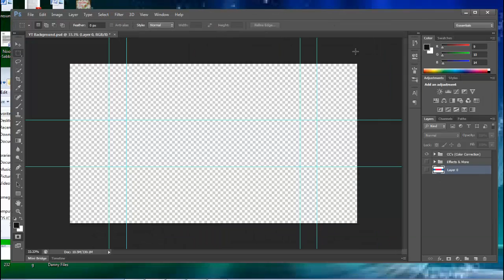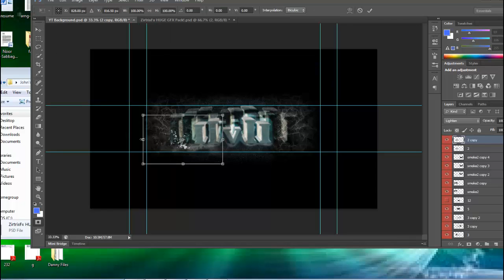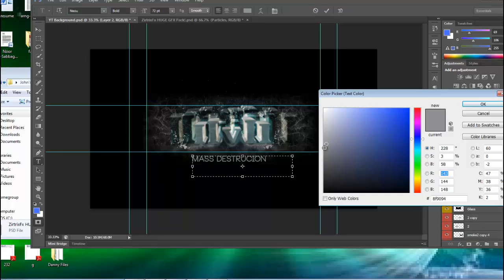IIvII Speedart [MassDestruction]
I Love IIvII! Hoping to join? \(-.-\) ~(-.-)~  \(-.-)-  ~(-.-)~  \(-.-\)  \(-.-)-
Song: Don't Stop - Foster The People [TheFatRat Remix]